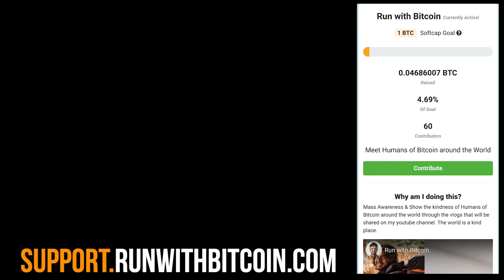Bitcoin Key Maker in Sri Lanka!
Travel with Bitcoin around the World. Bitcoin Mass awareness.

Namaste familia :)
Thank you to everyone around the world for supporting this journey.
The agenda is to travel around 40 Countries in 400 days by just using Bitcoin only. I will not be using FIAT($, Rupees, Pounds).
Please connect me to folks/businesses that accept Bitcoin for their goods and services.

Day 161
We woke up in the morning and headed to Merissa beach, it's famous for Surfing and we got ourselves a room on the beach. The next afternoon while we were relaxing, we lost our room keys and the owner was really angry.
Day 162
She asked for $100 and I was like I will make a copy, she hesitated and then gave the duplicate
I reached a town called Weligama and I asked the key maker would you accept bitcoin?
he said yes he has a Binance Wallet. I was so excited.

This is how I found the Bitcoin Key Maker in Weligama

All this is a blessing, I am grateful to all these wonderful souls I have met on this journey. Love y'all :)

Thanks, Jestin for the edit.

Hugs,
Paco